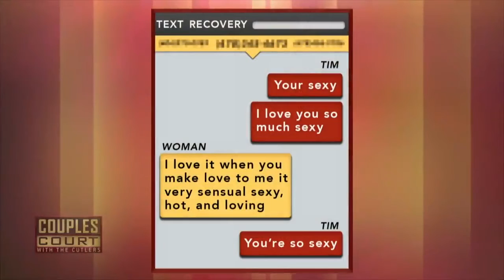Cyber Security Expert Gregory Evans On Couples Courts 2